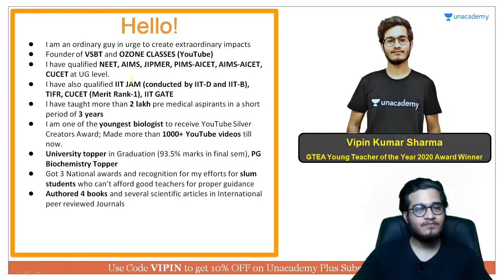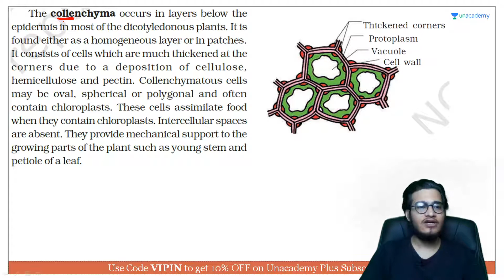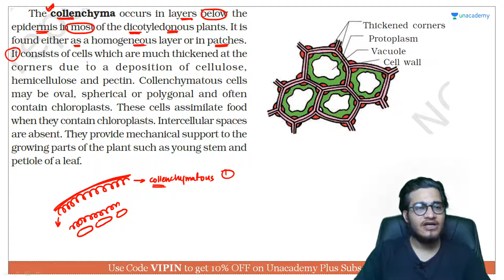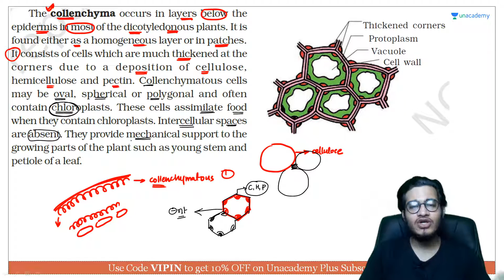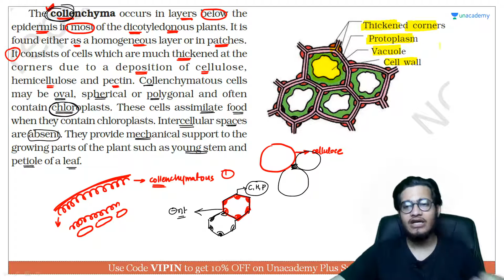Collenchyma | NEET Biology | NEET UG in 10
This bite-sized video covers the details of Collenchyma in a nutshell. NEET UG aspirants should utilize these videos for a quick revision and concept clarity. These bite-sized videos are the best for people looking for concise information to crack the NEET UG with flying colors.

Unacademy Subscription Benefits:

1. Learn from your favorite teacher
2. Dedicated DOUBT sessions
3. One Subscription, Unlimited Access
4. Real-time interaction with Teachers
5. You can ask doubts in a live class
6. Limited students
7. Download the videos & watch offline